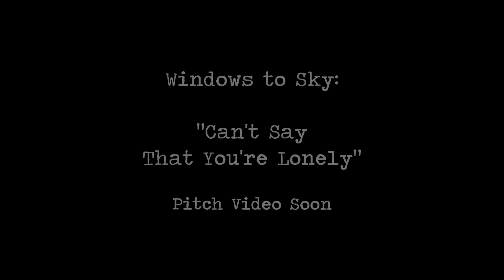IndieGoGo Teaser for "Can't Say That You're Lonely" video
A clip from "Beautiful Something" featuring this new song.  If we can fund it, we will make a cinematic video which will be placed on the DVD of this new movie, for worldwide distribution.